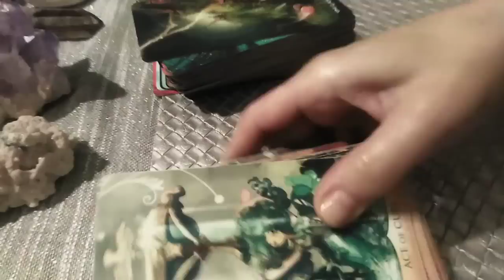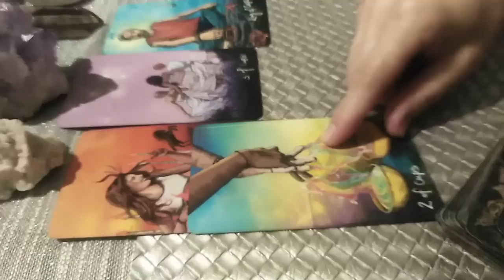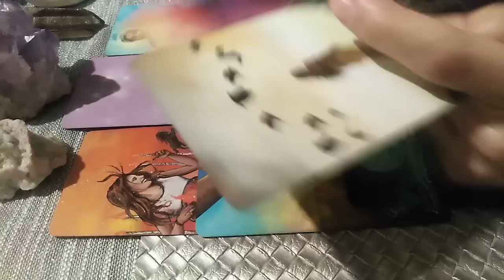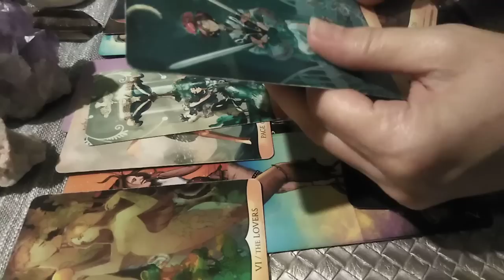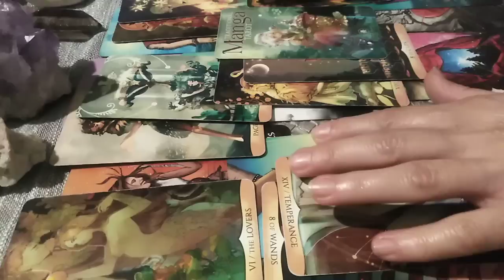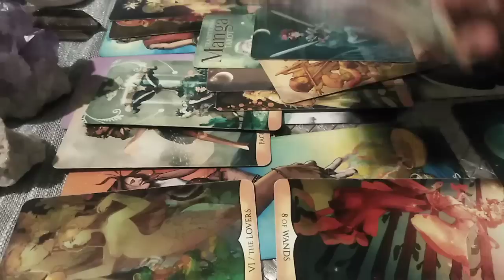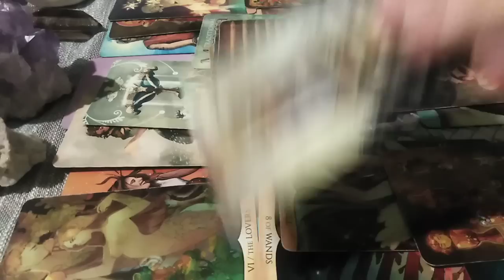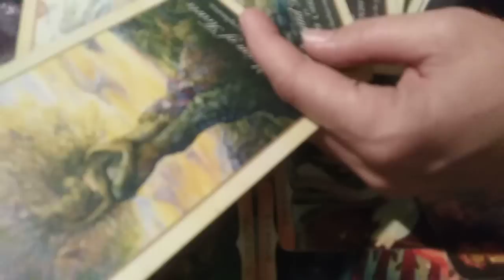CAPRICORN - SEPT/OCT - VAI CE E AICI !! ELIBERATI-VA URGENT !! (NE)ASTEPTATA FERICIRE DAR MERITATA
Etalare pentru zodia CAPRICORNULUI: Soare, Luna, Ascendent, Venus sau Nodul Nord. A se retine ca aceste citiri sunt colective. Va invit sa Selectati informatiile care corespund vietii voastre particulare.